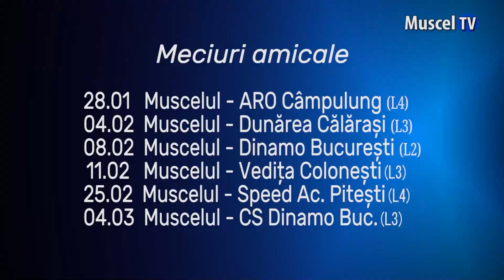Jurnal MUSCEL TV 17.01.2023 SPORT – fotbal - Muscelul Câmpulung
Muscelul Câmpulung deschide seria meciurilor amicale cu o echipă din Superligă! Meciul se va juca în deplasare, miercuri de la ora 15.00.